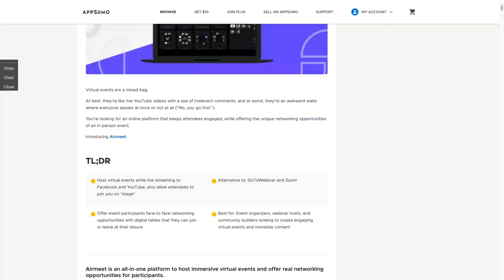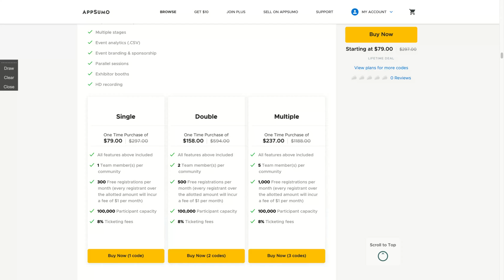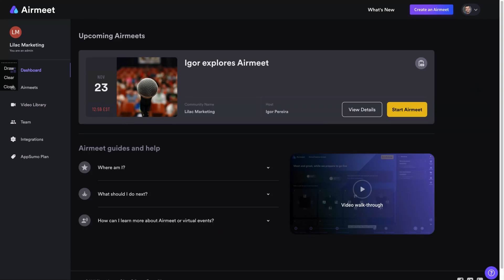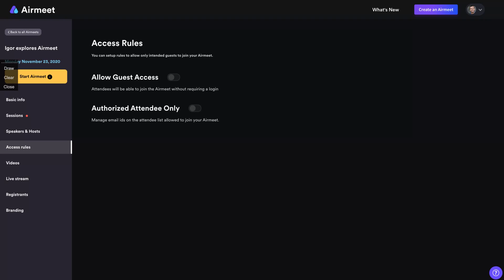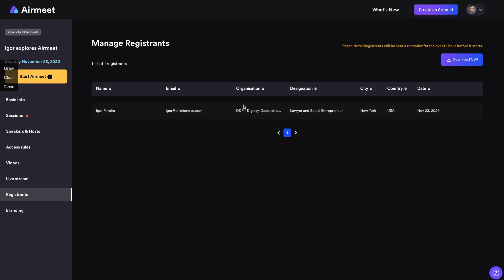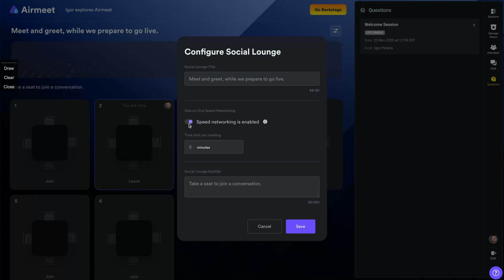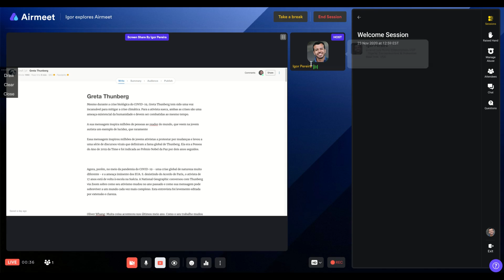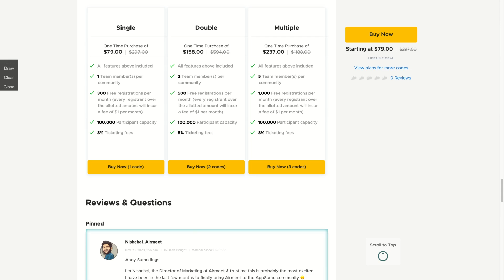AirMeet Review and Tutorial: AppSumo Lifetime Deal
Discover more AppSumo Lifetime Deals!